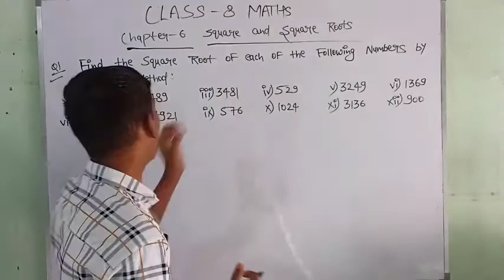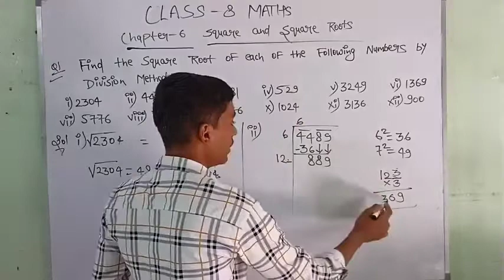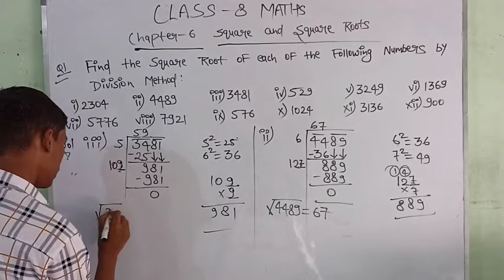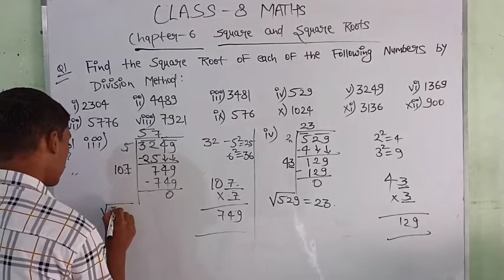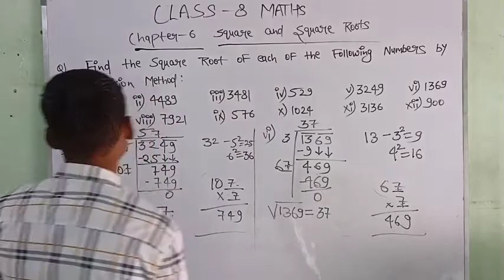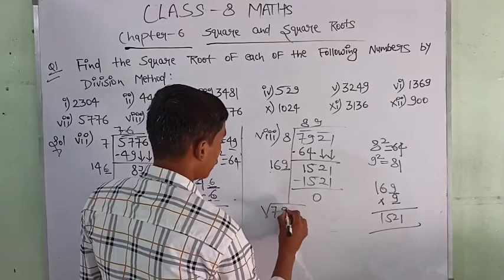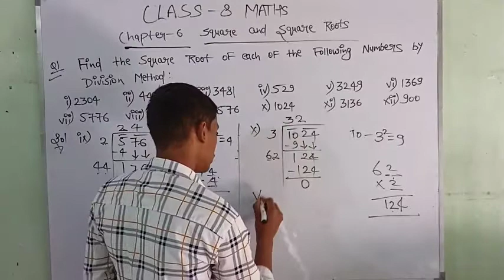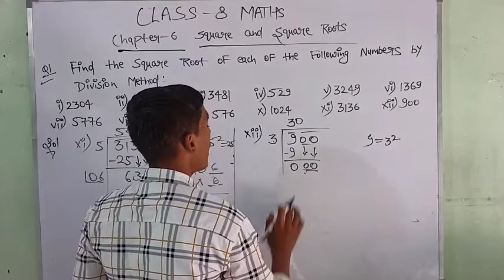Class 8 | Maths| Chapter 6| Exercise 6.4 | Question 1| Solution#class8maths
Class 8 Math Ch 6 Ex 6.4 Q1 Solution
Class 8 Maths chapter 6 square and square roots Exercise 6.4 Question 1 Solution
Class 8 Math Ch 6 square and square roots Ex 6.4 Q1 Solution

Quick prep math class